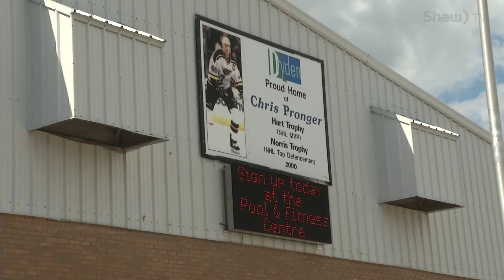Dryden Recreation Extension And Modification (DREAM) Project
Changing the seats at Dryden's memorial arena.  DREAM is a local fundraising campaign for the much needed upgrades and improvements to Dryden Arena